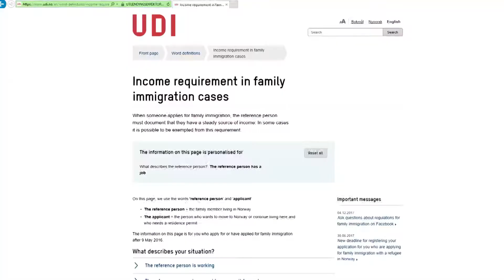مەرجەکانی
ئەم فیلمە ئەوە ڕۆشندەکاتەوە کە ئەگەر داوای کۆکردنەوەی خێزان بکەیت، ئەوە مەرجێکە کە دەبێت لانی کەمی داهاتت هەبێت.